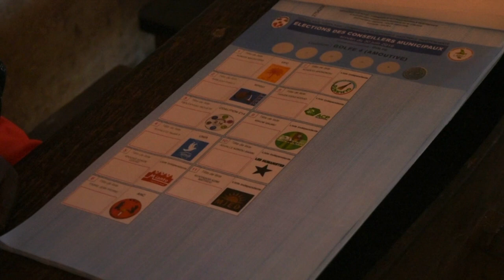Elections au Togo: début du vote | AFP Images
Les premiers électeurs votent au Togo où plus de 3,4 millions d'inscrits sont appelés aux urnes pour les élections municipales, les premières depuis 32 ans dans ce petit pays de l'Afrique de l'ouest.